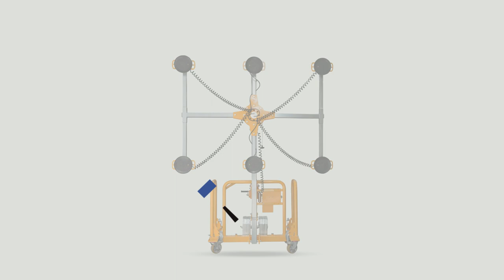Mule 300-660 Sneak Peek 0323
The Quattrolifts MULE 300-660 is designed to assist glass workers to unload, rotate and transport large plates of glass in shop. Weight Load: 300Kg (660Lbs)